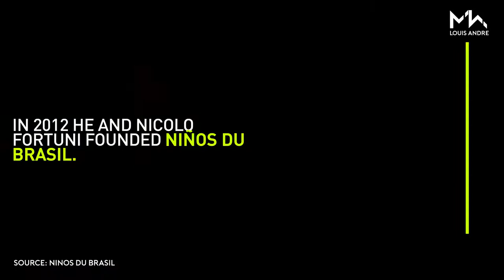MEN OF THE WEEK | Nico Vascellari | by Louis Andre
The collaboration between the contemporary artist Nico Vascellari and Fendi continues for the men’s summer 2019 collection.

Nico Vascellari is considered one of the best known Italian contemporary artists of his generation. His work is characterized by the use of different languages and expressive means: performance, sculpture, installations, drawing, collage, video. The sound dimension – part of the artist’s background – is used to convey forces and energies that disrupt the order of things in the work of art.

On my channel, you will find videos about men's fashion, hair, health, fitness, overall lifestyle, and of course, my personal life. This includes my friends, family, and work, so please be mindful and keep a positive vibe in the comment section.